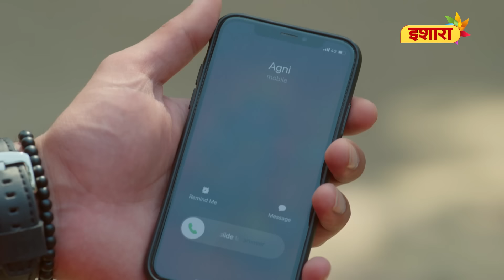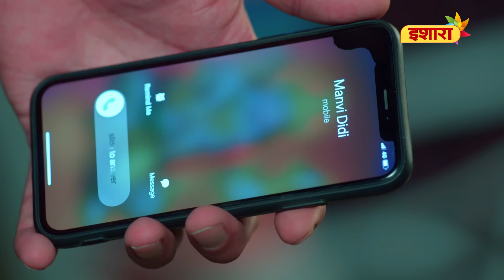Agni Vayu | Full Episode - 17 | Vayu Feels Guilty | Gautam Vig, Shivani Tomar | Ishara TV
In this episode, Kavya's tragic death leaves Vayu devastated and guilt-ridden for him not being able to save Kavya. He isolates himself, turning to alcohol for solace. Concerned Agni tries to reach out to him but faces resistance until a drunk Vayu unexpectedly answers her call. She rushes to his side and helps him get home safely.

About the show:
A dynamic young Dr. Agni meets an ambitious investment banker Vayu. In the most serendipitous of encounters, they become close and develop feelings for each other. But as life progresses, they find themselves at the crossroads due to unfortunate turns of events both personally and professionally. From then on, at every turn, they deal with conspiracy, misunderstanding, swindling, and all sorts of paradoxes. Can their romance withstand all the trials and tribulations that the world throws at them?

Cast:
Gautam Vig
Shivani Tomar
Akksita